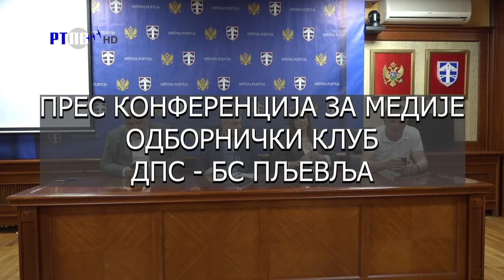TV Pljevlja Aktuelno Press DPS BS 10 06 2024